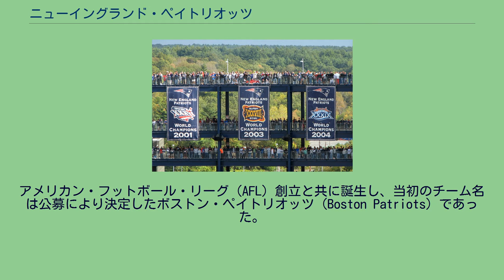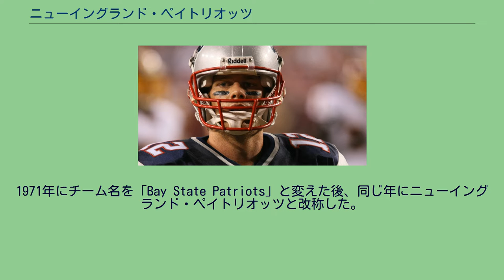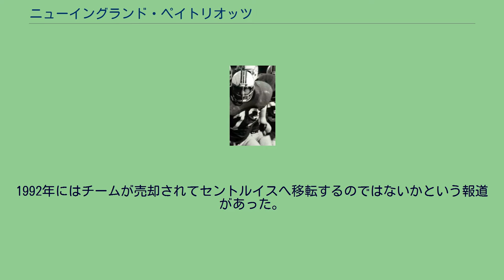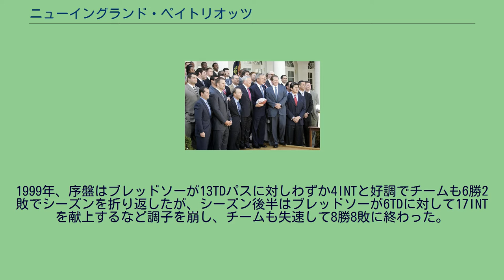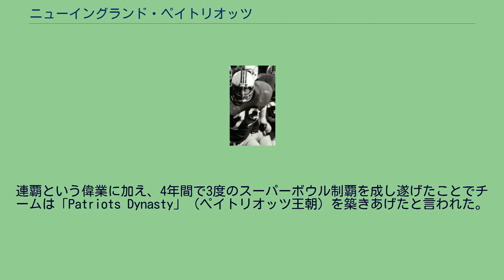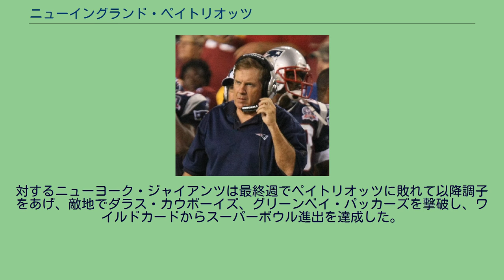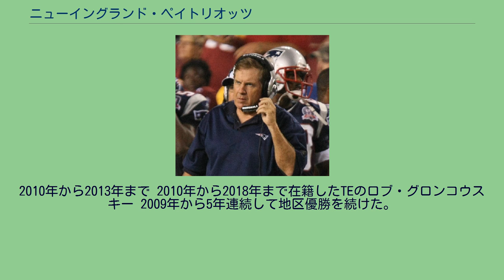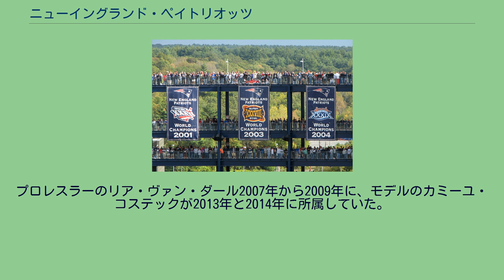ニューイングランド・ペイトリオッツ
ノーフォーク郡_(マサチューセッツ州)
ニューイングランド・ペイトリオッツ（英語: New England Patriots、略称: NE）は、アメリカ合衆国マサチューセッツ州フォックスボロに本拠地をおくNFLチーム。
AFC東地区に所属している。
ホームスタジアムとチーム本部は、ボストンの35km南西部に位置するフォックスボロのジレット・スタジアムに位置している。
過去11度スーパーボウルに出場し、 6度NFLチャンピオンに輝いている。
特に2000年代に入ってからはヘッドコーチ (HC) ビル・ベリチックとクォーターバック (QB) トム・ブレイディのもとで2001年、2003年、2004年、2014年、2016年、2018年シーズンとNFLを制している。
アメリカン・フットボール・リーグ（AFL）創立と共に誕生し、当初のチーム名は公募により決定したボストン・ペイトリオッツ（Boston Patriots）であった。
チーム名の由来は本拠ニューイングランド（北東部6州の総称）がアメリカ独立戦争の舞台だった事から愛国者を意味するPatriotsを採用した。
1971年、ボストン（マサチューセッツ州）近郊の北東部の州からの要望でニューイングランド・ペイトリオッツに改称した。
チームフラッグにはアメリカが独立した際の13州当時の国旗（赤白のストライプに13個の☆）が描かれている。
愛称はパッツ（Pats）。
1959年11月、ビリー・サリバンによってアメリカン・フットボール・リーグ（AFL）8番目そして最後のフランチャイズとしてチームが設立された。
1960年、AFL最初のプレシーズンゲームでバッファロー・ビルズを破った。
ホームで迎えた開幕戦ではデンバー・ブロンコスに10-13で敗れた。
第2週のニューヨーク・タイタンズ戦で初勝利を挙げた。
また第8週の試合でホーム初勝利をあげた。
このシーズンはAFL東部地区最下位の5勝9敗で終わった。
1961年、2勝3敗となったところでヘッドコーチのルー・セイバンが解雇され、マイク・ホロバックが就任し残り試合を7勝1敗1分で終えて9勝4敗1分でシーズンを終えた。
1962年も9勝4敗1分の成績を残したがプレーオフ進出はならなかった。
1963年、本拠地をニッカーソン・フィールドからフェンウェイ・パークへ移した。
7勝6敗1分けの成績だったが初のプレーオフ進出を果たした。
バッファローで行われたビルズ戦に26-8と勝利しAFLチャンピオンシップゲームに初進出を果たしたが、サンディエゴ・チャージャーズに10-51で敗れて優勝はならなかった。
AFLに属していた間チームがプレーオフに出場したのはこのシーズンのみであった。
なおこの年のオールスターゲームにはチームからジーノ・キャパレッティやニック・ブオニコンティ、ベイブ・パリリら11人が選ばれた。
1964年、キャパレッティがWRとして7タッチダウン、プレースキッカーとしてFG、PATで111得点を挙げシーズンMVPに選ばれる活躍を見せた。
10勝2敗1分で迎えた最終戦地元フェンウェイパークで行われたビルズ戦には観客38,021人が入場しソールドアウトとなったが、ファンの期待もむなしく14-24で敗れプレーオフ進出はならなかった。
1965年、開幕から7連敗を喫し、ハロウィンに行われたサンディエゴ・チャージャーズ戦でようやく初勝利を挙げた。
11試合終了時点でも1勝8敗2分という成績だったが最後に3連勝を果たし、4勝8敗2分でかろうじてリーグ最下位の成績を免れた。
1966年、1勝2敗1分でスタートしたがFBのジム・ナンスがAFLレコードとなる1,458ヤードを走る活躍を見せ、チームも8勝3敗2分とプレーオフ進出に後一歩のところまで迫った。
1967年、ワールドシリーズにボストン・レッドソックスが進出した関係で最初の5試合をロードでプレイすることとなり、1勝3敗1分でスタートする。
前年も活躍したナンスが1,216ヤードを走りシーズンMVPを獲得したが、3勝8敗1分で最下位に終わった。
1968年、4勝10敗で終わり、シーズン終了とともにホロバックHCは解任されクライブ・ラッシュが新しいHCとなった。
またこのシーズンを最後に、6シーズンを戦ったフェンウェイパークに別れを告げた。
1969年、本拠地をボストンカレッジのアラムナイ・スタジアムに移した。
クライブ・ラッシュヘッド...